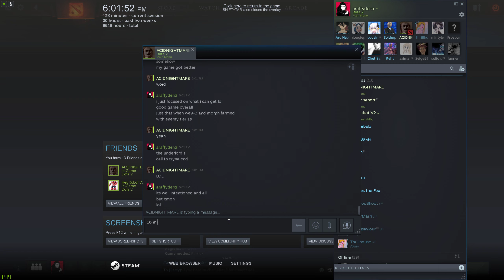Dota 2 ranked with acidnightmare 7.22h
Dota 2 ranked with acidnightmare 7.22h played @ 2560 x 1440 recorded via nvidia shadowplay @1440p